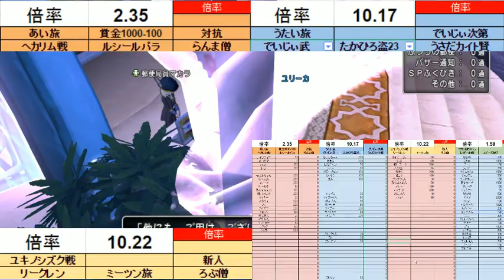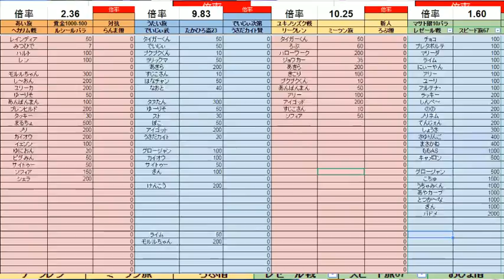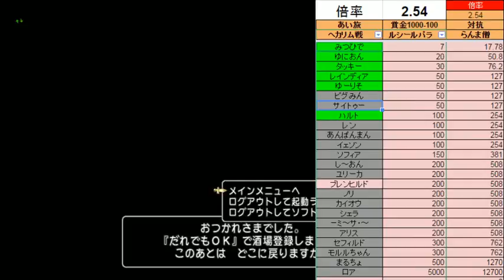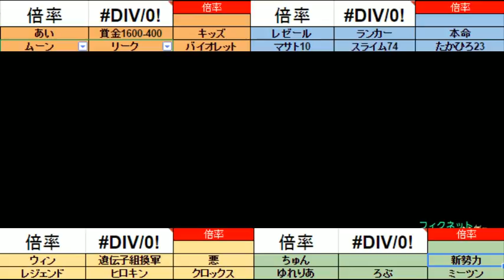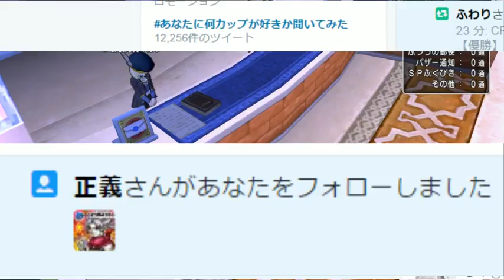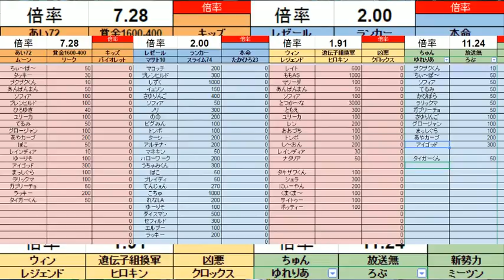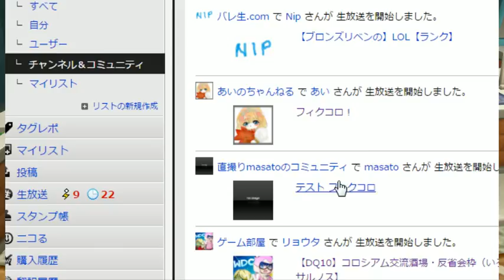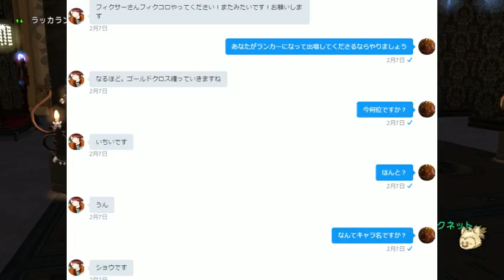20170215【ドラクエ10】GP幕間のフィクコロ›‹。1